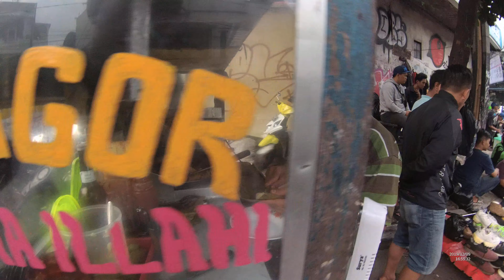Bandung Street Food 4914 Batagor Misteri Illahi Enak Murah Tegal LegaYDXJ0631